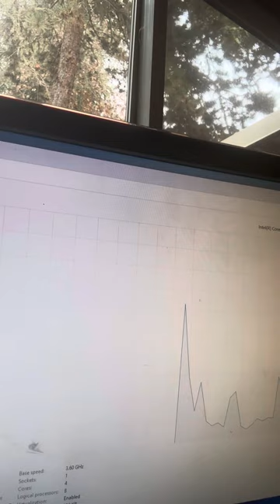December 19, 2023